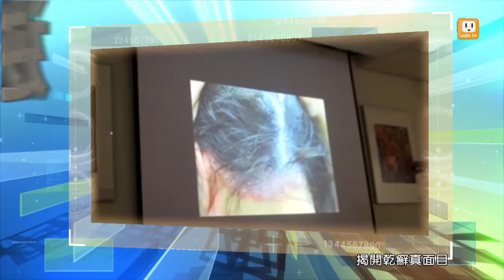逆轉癬境-健康日記GoGo Health-Part1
酸性體質的人容易得乾癬，這是真的嗎？
聽說曬太陽會導致乾癬加重？
※聽說癬都會傳染，乾癬也不例外，這是真的嗎？
※乾癬患者不能打針，這是真的假的？
聽說塗檳榔汁，就能告別乾癬，這是真的嗎？
揭開乾癬真面目，癬境也能逆轉勝！
來賓：上立皮膚科診所院長－林上立醫師
　　　陳運瑩中醫診所／慶安中醫診所－彭燕婷中醫師
　　　生活觀察家－Rita